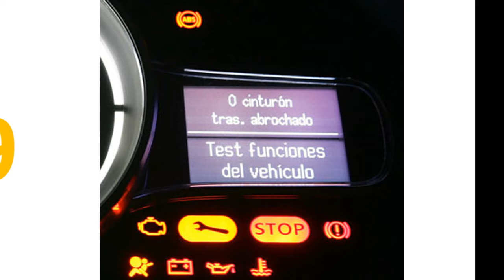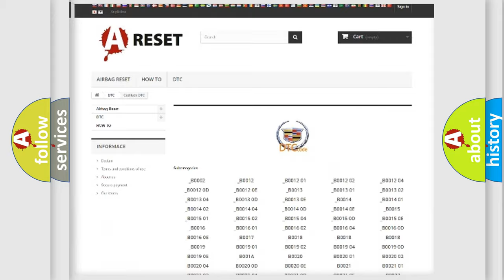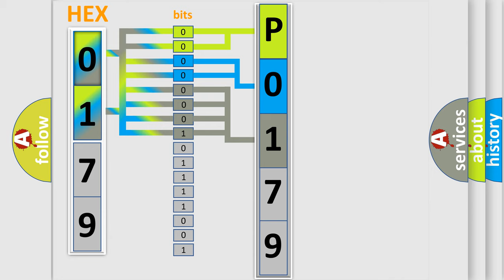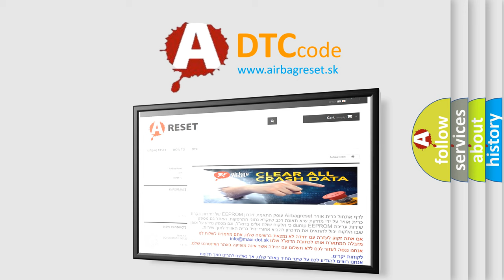DTC cadillac P0179 Short Explanation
Contents:
0:21 Basic DTC analysis according to OBD2 protocol standard.
1:48 Insight into programming
2:58 A diagnostically understandable description of the Diagnostic Trouble Code
3:05 Basic error definition

Make:
Cadillac
Code:
P0179
Definition:
Fuel Trim System Rich (Bank 2)
Description:
The engine run time is more than 30 seconds. The ignition voltage is more than 10.9 volts.
Cause:
The Hz and ms parameters on the scan tool react immediately to any change of state in the ground or signal circuits. Hz and ms may show a change, but the fault may not occur long enough to set the DTC. Watch Hz and ms to identify intermittent problems in